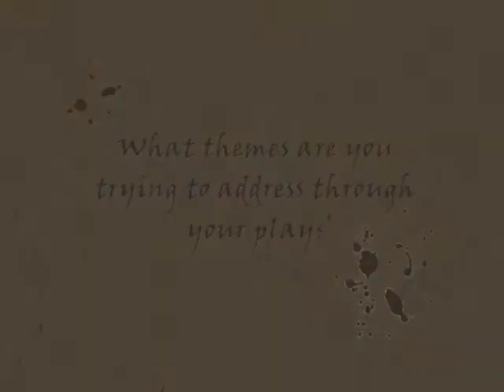Siddharth on SPUNK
Playwright Siddharth Kumar talks about his play SPUNK premiering this Writers' Bloc 3.